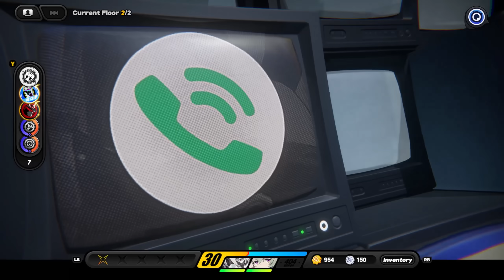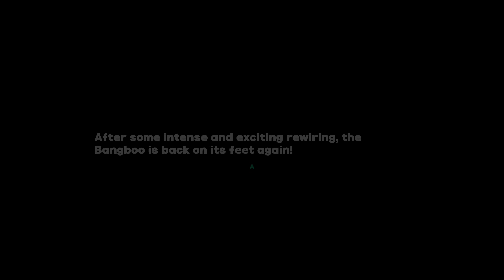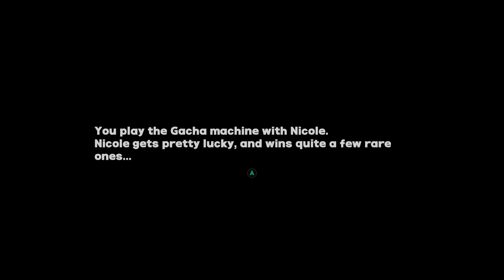Zenless Zone Zero - Official Gameplay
Zenless Zone Zero is an upcoming free-to-play action RPG developed by miHoYo. Players will embody Proxy as they help others with exploring the hostile alternate dimensions called Hollows in the post-apocalyptic futuristic heaven known as New Eridu. Take a look at over 10 minutes of gameplay from the game including free-roam exploration sections, dialogue sequences, and plenty of combat scenarios. Zenless Zone Zero is launching on July 4 for PlayStation 5 (PS5), iOS, Android, and PC.